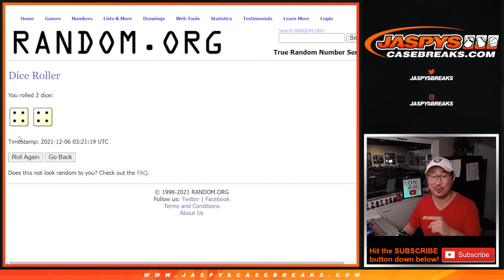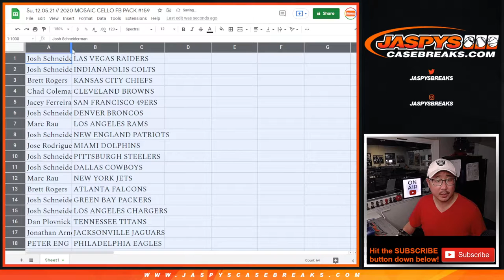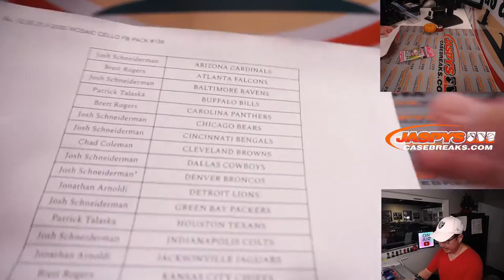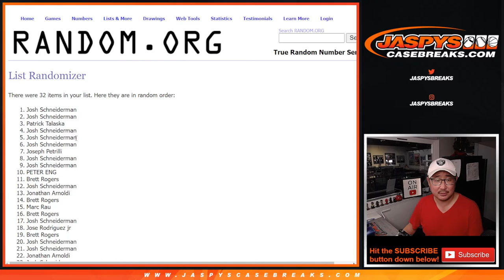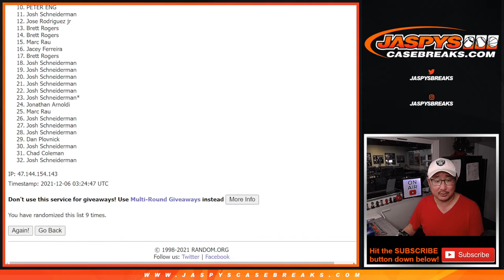Su, 12.05.21 // 2020 MOSAIC CELLO FB PACK #159